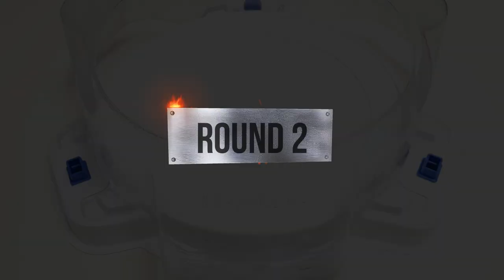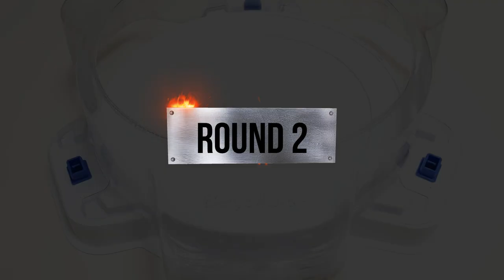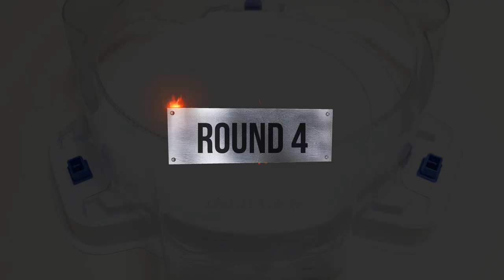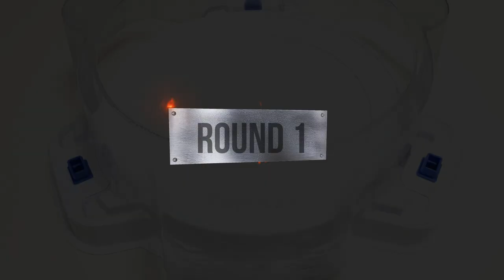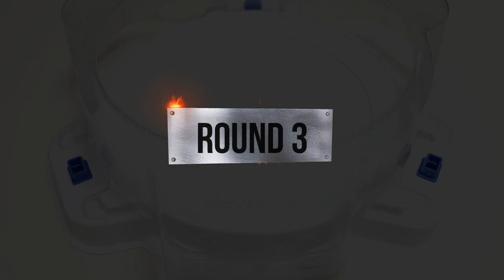Beyblade Burst BU 【 Chain Kerbeus VS ALL Diabolos 】 Marathon Battle 베이블레이드 버스트 BU ベイブレードバーストBU